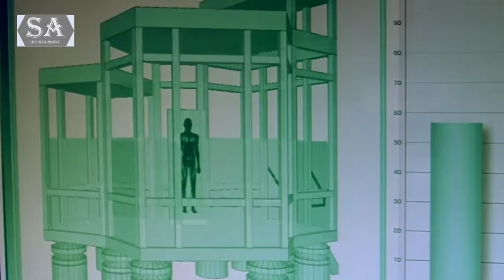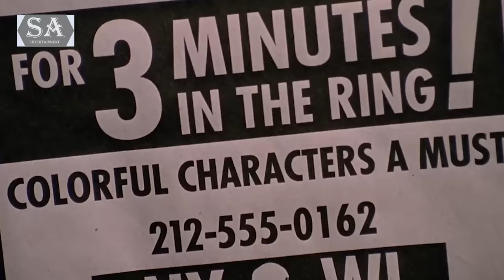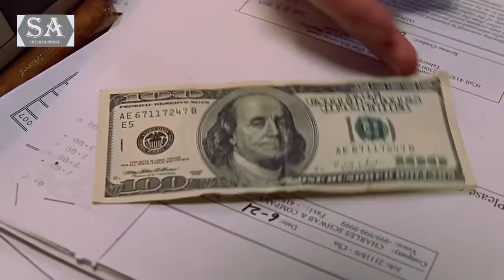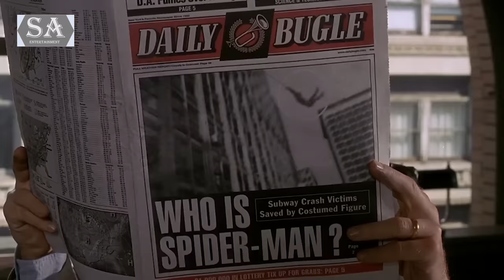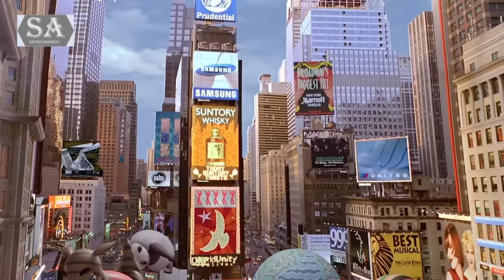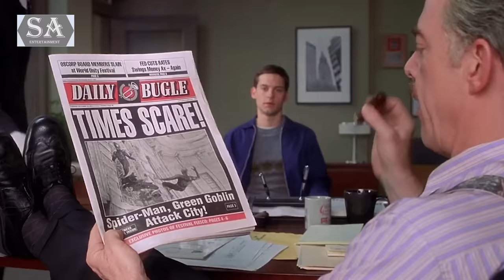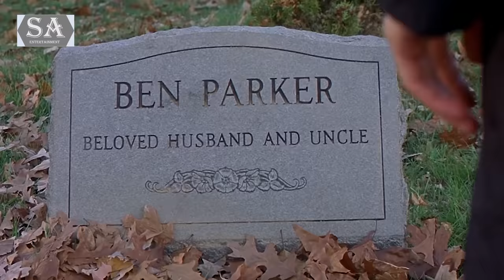REVIEW PHIM NGƯỜI NHỆN 1 || SPIDER MAN || SAKURA REVIEW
Người nhện 1, Spider Man 1 (2002) Một cậu bé mồ côi từ nhỏ sống với chú dì tại New York. Tính tình có phần rụt rè và hơi trầm nhưng cuộc sống của cậu hoàn toàn bình thường như bao nam sinh viên khác. Rồi tất cả đã thay đổi khi đột nhiên cậu trở thành vị cứu tinh của cả thế giới! Đó là Peter Parker (Tobey Maguire) hàng ngày lang thang chụp ảnh cho tờ báo của trường. Peter thầm mến cô bạn gái xinh đẹp Mary Jane Watson (Kirsten Dunst) nhưng vì quá nhút nhát mà không dám thổ lộ. Trong một chuyến đi thực tế, Peter và các bạn được giao bài tập là chụp ảnh minh họa các giống nhện. Các sinh viên tỏa đi khắp khu trưng bày để chiêm ngưỡng các loại nhện từ to đến bé. Vô tình Peter bị một con nhện lạ xổng khỏi lồng kính cắn và sau đó, cậu phát hiện ra những khả năng kỳ lạ như nhả tơ, đi trên tường, tăng thị lực, năng lực ngoại cảm… Dường như con nhện đặc biệt nọ đã truyền lại năng lực loài nhện cho Peter. Ban đầu Peter định dùng khả năng này tham gia các trận giao đấu dưới cái tên Spider-Man để kiếm tiền đỡ đần cho chú dì. Nhưng khi đột nhiên Ben (Cliff Robertson) người chú đáng kính của cậu bị kẻ nào đó ám sát, Peter thề dùng sức mạnh này để chiến đấu chống lại kẻ đã gây ra tội ác này. Cùng lúc đó, một doanh nhân say mê nghiên cứu khoa học Norman Osborn (Willem Franco) đã biến đổi thành Yêu Tinh Xanh với những khả năng siêu việt. Giờ đây, Peter Parker phải gồng mình như một nghệ sĩ tung hứng với ba “trái bóng” quan trọng trong đời: duy trì vỏ bọc của mình với công việc tại một tờ báo địa phương, trận chiến chống lại Yêu Tinh Xanh và nỗ lực giành lấy trái tim cô bạn học xinh đẹp Mary Jane. Liệu người nhện có vượt qua được những thử thách đó với năng lực đặc biệt của mình?